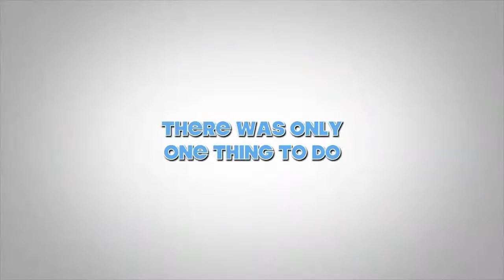DaSilva Family Vacation Trailer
Our family vacation in York, Wells and Ogonquit Maine